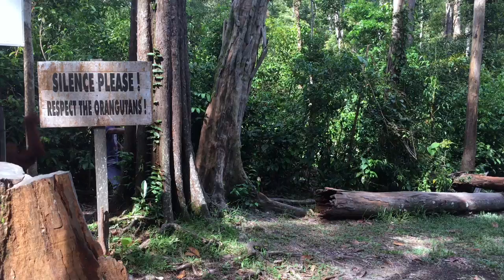Orangutan feeding at Camp Leakey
This video is about Orangutan feeding at Camp Leakey